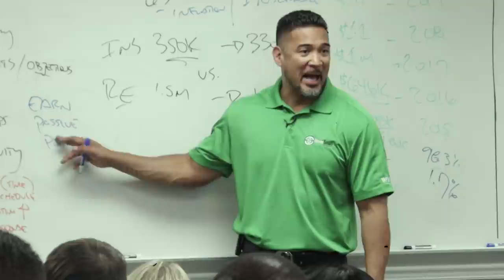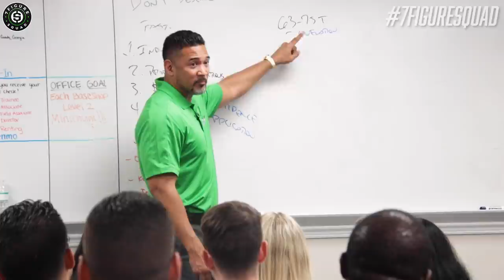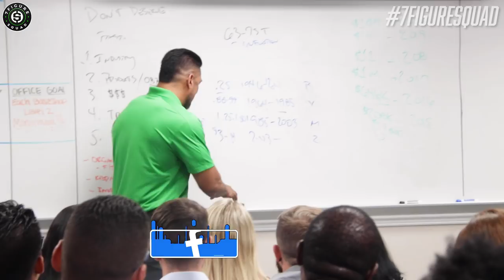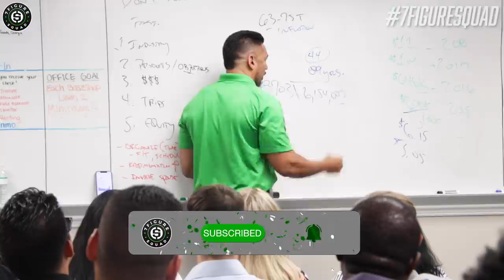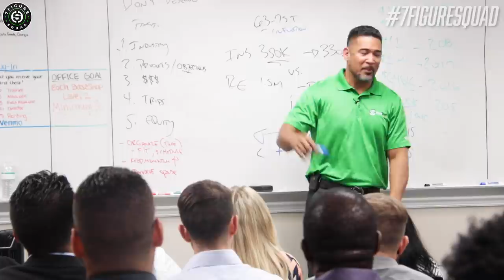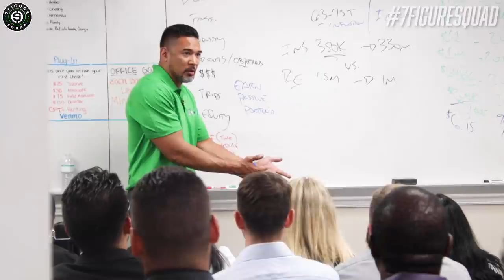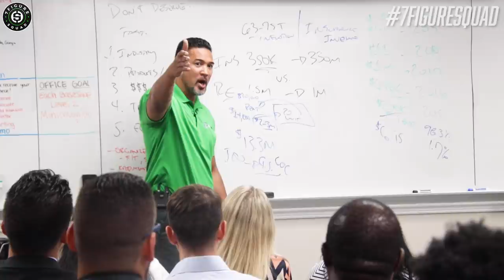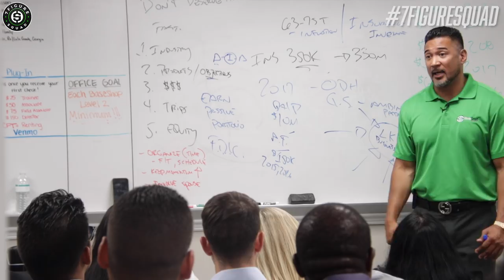THE INDUSTRY MOST LIKELY TO MAKE YOU A MILLIONAIRE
What is the industry most likely to make you a millionaire? Is it real estate? Insurance? Crypto? In this episode I break down why financial services is the industry most likely to make you a MILLIONAIRE